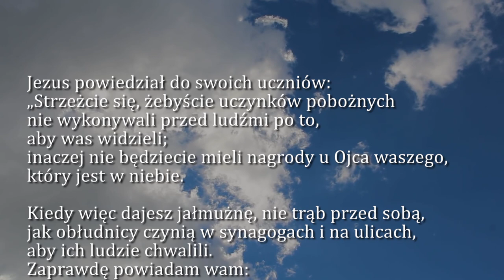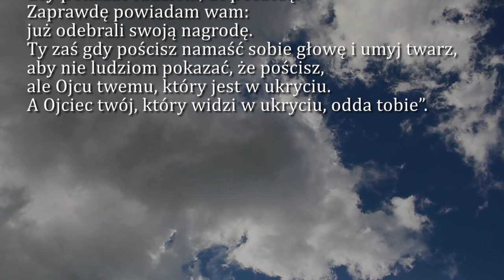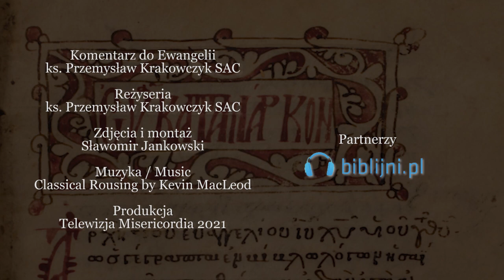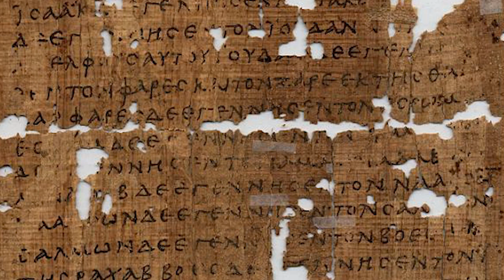Dobra Nowina na dziś | 17 lutego - Środa Popielcowa